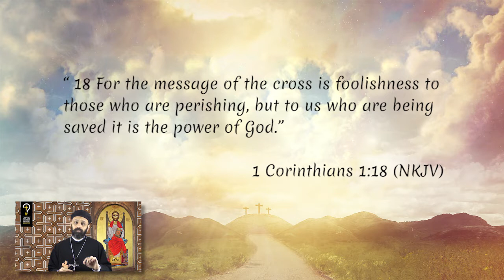How can I practically benefit from the cross ? by Fr. Gabriel Wissa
How can I practically benefit from the cross ?

Different reasons for the cross (intro) :
1- Life
2- At this point, He gives us the choice to accept this redemption or not.
3- The people some yes and others no. Like the 2 thieves. The creation has shown its belief in God (darkness, rocks) but some humans still don’t! Right and left hand thief. What will I do?